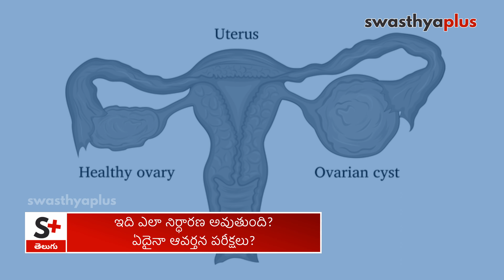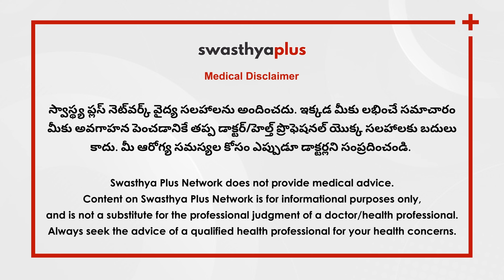అండాశయ క్యాన్సర్ అంటే ఏమిటి? | Ovarian Cancer in Telugu | Dr Abhinaya Alluri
గుడ్లు (అండాశయాలు) ఉత్పత్తి చేసే స్త్రీ అవయవాలలో ప్రారంభమయ్యే క్యాన్సర్. అండాశయ క్యాన్సర్ తరచుగా కటి మరియు కడుపులో వ్యాపించే వరకు గుర్తించబడదు. ఈ చివరి దశలో, అండాశయ క్యాన్సర్ చికిత్స చాలా కష్టం మరియు ప్రాణాంతకం కావచ్చు. అందువల్ల దాని గురించి సరైన అవగాహన కలిగి ఉండటం ముఖ్యం.

ఈ వీడియోలో,

అండాశయాలు మరియు దాని పనితీరు ఏమిటి? (0:00)
అండాశయ క్యాన్సర్ అంటే ఏమిటి? (0:38)
ఇది ఎలా కలుగుతుంది? (1:24)
అండాశయ క్యాన్సర్ యొక్క సాధారణ లక్షణాలు ఏమిటి? (1:55)
ఇది ఎలా నిర్ధారణ అవుతుంది? ఏదైనా ఆవర్తన పరీక్షలు? (3:02)
దీనికి చికిత్స చేయవచ్చా? చేయగలిగితే ఎలా? (3:52)
మీరు దానిని నిరోధించగలరా? (4:54)

Ovarian cancer is a form of cancer which occurs in the ovaries, the female organs that produce eggs. What is Ovarian Cancer? What are the symptoms of ovarian cancer? Let's know more from Dr Abhinaya Alluri, an Obstetrician & Gynaecologist.

What are Ovaries & its function? in Telugu (0:00)
What is Ovarian Cancer? in Telugu (0:38)
Causes of Ovarian Cancer, in Telugu (1:24)
What are the common symptoms of Ovarian Cancer? in Telugu (1:55)
Tests & Diagnosis of Ovarian Cancer, in Telugu (3:02)
How can Ovarian Cancer be treated? in Telugu (3:52)
Prevention of Ovarian Cancer, in Telugu (4:54)